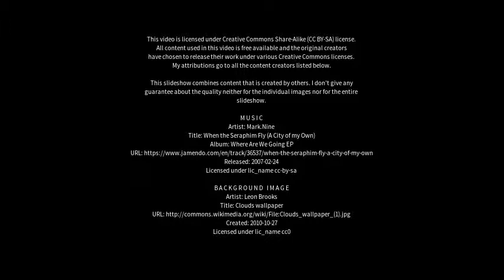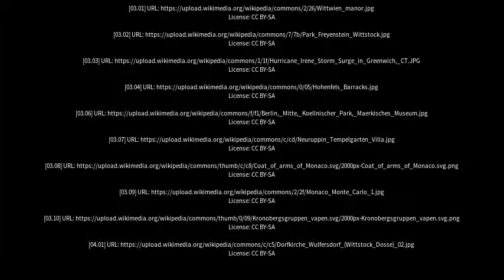Best places to visit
Best places to visit - Wittstock (Germany) Best places to visit - Slideshows from all over the world - City trips, nature pictures, etc.